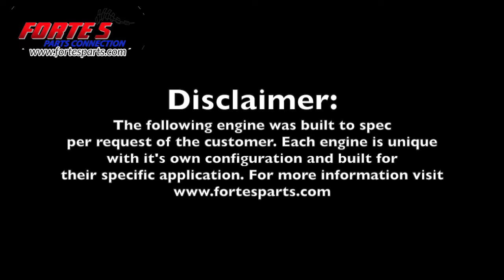TM F347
Dynometer run for a Forte's 347 engine built, prepped and tested.

Fortes Parts Connection
40 Pearl st,
Framingham, MA

Tag and share with us on instagram!